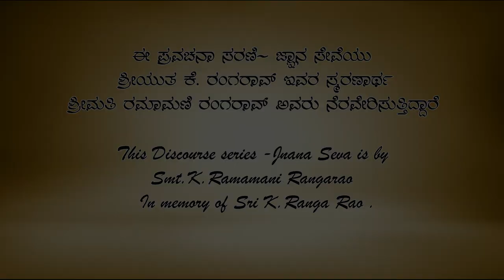Bhagavata Prostapadi Pravachana by Vid|| Venugopal Agnihotri Ep-13 ಭಾಗವತ ಪ್ರೋಷ್ಠಪದಿ